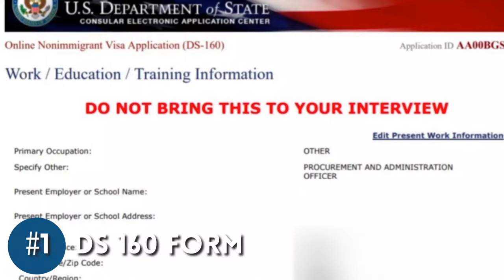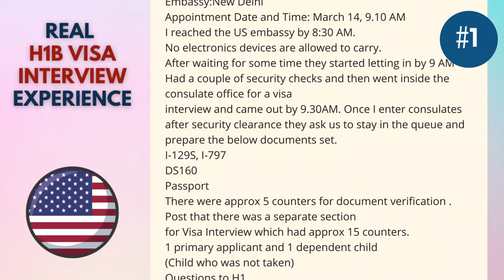H1B VISA interview 2023 - 5 MUST know tips | Questions asked with interview experience | FREE PDF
H1B visa interview - 5 tips for your interview  | Questions asked  | FREE PDF document checklist

Check out the CORE package - DS160 review + 1:1 consultation session + mock interview

Hey guys!
This video is all about the H1b visa interview  - how to answer the questions asked and also 5 tips to help you in your interview preparation.
H1b visa is one of the most popular ways to enter and work in the USA - provided your have good educational qualification and specialised skills & knowledge.  Once your H1b petition is picked and approved, the next and most crucial step is to crack the visa interview. This video covers all the visa interview related tips and advice - so that you can clear your H1b visa interview easily.
Don't forgot to download the FREE pdf document checklist so that you can prepare all the documents required for your H1b visa interview as well as your H1b visa stamping.